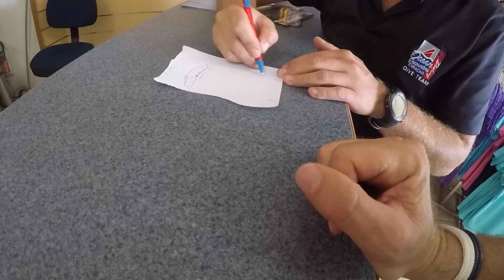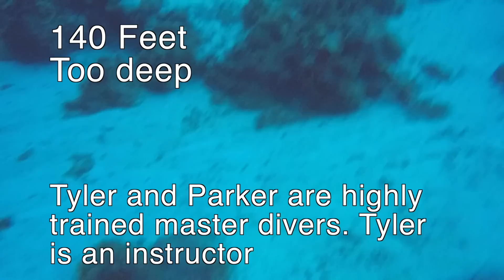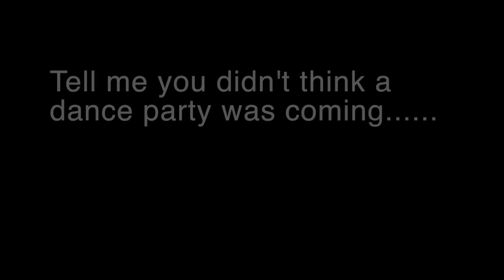Episode 28 A very special Thanksgiving Leopard 48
This video is about our thanksgiving trip in Curacao with our children. As you have seen they don't travel with us much due to busy careers and lives but we get a full dose on this one! Enjoy.